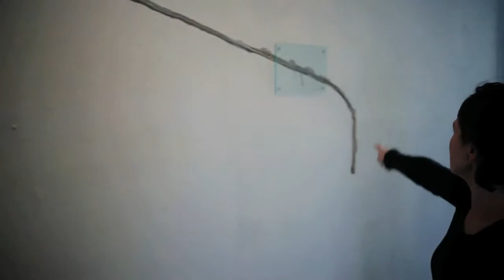LOBE / Antonia Low and Ben Woodeson / Berlin 006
Interview with the German artist Antonia Low and the English artist Ben Woodeson who exhibited in LoBE, Berlin. This interview is part of a series of interviews of international artists living and working in Berlin by the artist Osvaldo Budet. Directed / shot /edited and music by Osvaldo Budet, Audio by James Drinkwater. Special thanks to Olivia Reynolds.
woodeson.co.uk